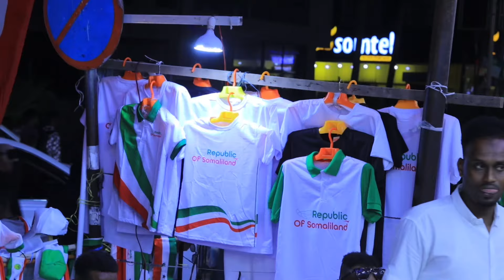Dabaaldegyo waaweyn oo Hargeysa caawa ka socda